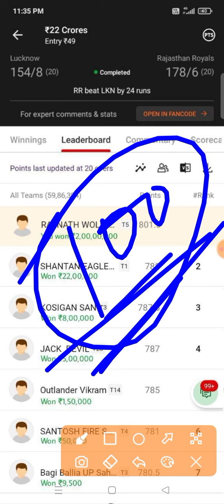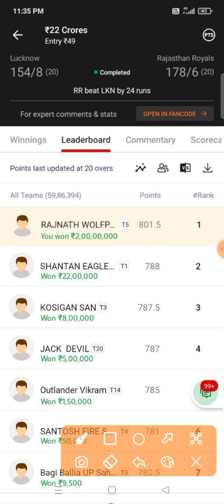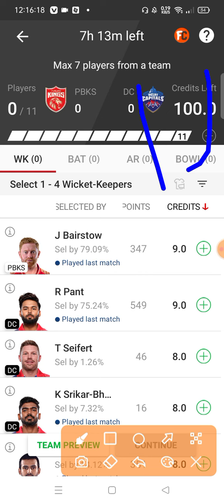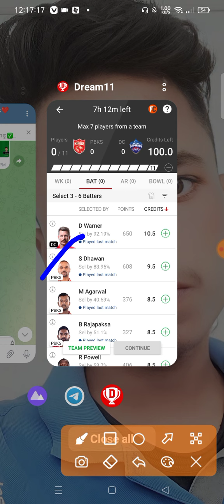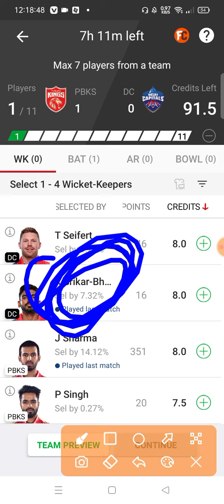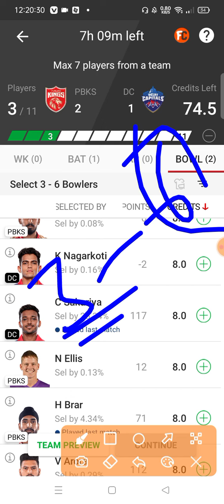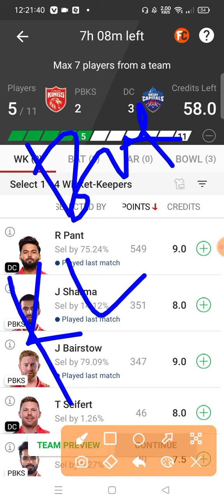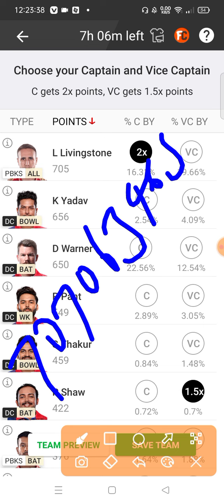how to win grand league in dream11 | Dream11 grand league tips | Grand league winning tips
(SHUBHRAJ)

2. Dream11 takes great care to comply with all central and state legislation in India to ensure that our users are fully protected. Every contest on our platform is carefully designed to comply with applicable statutes and regulations in India.Dream11 is that it has been exempted from the provisions of the Public Gambling Act, 1867 as it constitutes a 'game of mere skill'. ... Dream11 is a legitimate business activity protected under Article 19(1)(g) of the Constitution of India.

dream11 winner
dream11 gl
dream11 winning
dream 11
fantasy loss cover channel
dream11 kaise jeete
how to create gl team dream11
how to win grand league on dream 11
dream11 me winner kaise pata kare
how to win grand leage fantasy guru
dream11 grand league tips telugu
dream 11 winning trick today
how to win easily in dream11
how to win t10 grand league in dream11
how to win mini grand league in dream11
how to win gl in dream11 kannada
how to win gl with one team
how to win dream11 cricket tricks
grand league team
dream11 small league winning tips kannada
how to win dream 11 g
grand league winning tips anurag
predictionhelp
dream11 team today
dream 11 tips 2022
dream11 1st rank winner interview
dream11 all winning tricks
dream11 small league team today match
today dream11
dream11 winning tricks
grand league ki team kaise banaye
today ipl match dream11
dream11 2022 trick
2022 new trick
dream11 gl trick
dream11 gl winning tips
dream11 grand league trick
csk vs gt dream11 team
dream11 se paise kaise jeete
grand league tips
dream11 2022 winner
dream11 winner today
dream11 winner today 1cr
how to make grand league team in dream11
grand league team kaise banate hain
11 team se gl kaise win kare
dream11 me 2 crore win kaise kre
grand league tips & tricks
grand league team today match
grand league kaise win kare
grand league kaise khele
dream11 grand league team kaise banaye
anku rao
aaj ki dream11 gl team
aaj ke match ki grand league team
dream 11 mei gl ki 11 team kaise banaye
dream11 me hum gl win kyo nhi krte
how to creat gl team in dream 11 में gl की टीम कैसे बनाए | dream 11 gl team | grand league win tips
how to gl winning tips
dream11 me 1st rank kaise laye today
dream11 me gl team kaise banaye
dream11 me today gl team kaise banaye
dream11 me winning team kaise lgaye
dream 11 grand leage tips
dream 11 grand leage winner
how to win dream 11
win small league always in dream 11
small league tips and tricks
sl c and vc
logical fantasy trick
dream 11 small league best contest
dream 11 small league strategy
dream 11 small league plan
dream 11 small league investment
dream 11 small league
dream 11 sl tips
dream 11 sl investment
dream 11 sl combination
dream 11 sl c and vc
dream 11 sl
dream 11 h2h strategy